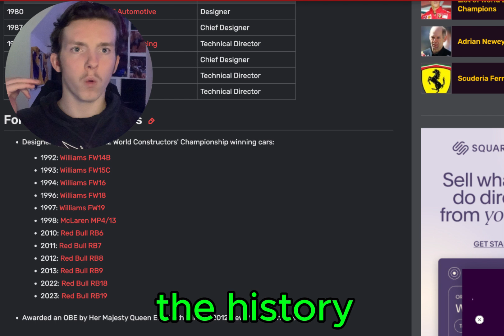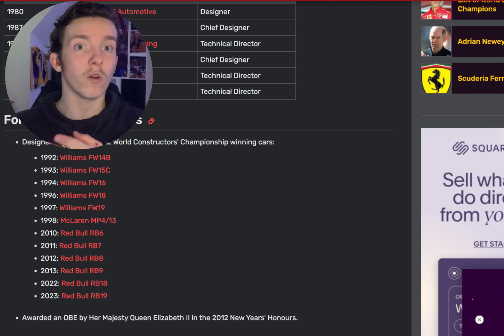The Risks and Rewards of Adrian Newey's Signing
In this exciting video, we dive deep into the world of Formula 1 as we explore Adrian Newey's monumental signing and how it has revolutionized racing dynamics. Known for his genius in car design and engineering, Newey's decision to join a new team has been deemed one of the biggest gambles in the sport's history. We analyze the strategic implications of this move and reflect on the immediate impacts it has had on performance, team morale, and the competitive landscape of Formula 1 racing.

Join us as we break down key moments, expert opinions, and exclusive insights into how Adrian Newey's vision is shaping the future of motorsport. Whether you’re a die-hard F1 fan or new to the sport, this video offers a comprehensive look at a pivotal moment in racing history.